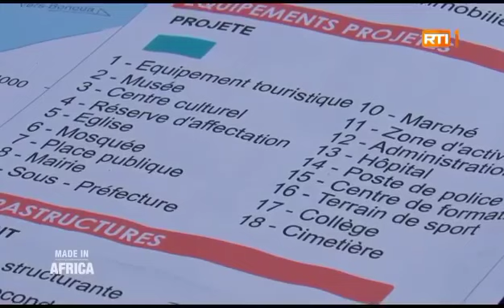investissement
Vous avez certainement entendu dire que s'offrir des terrains à Bingerville aujourd'hui est devenu un véritable luxe. Pourquoi?
Eh bien tout simplement parce que la ville est en pleine expansion et qu'elle sera traversée très bientôt par la Y4, la prochaine autoroute reliant Abidjan à Bassam.
Pour ceux qui connaissent cette ancienne capitale de la Cote d'ivoire, vous verrez certainement qu'elle présente désormais un visage plus moderne.
Réputée pour regorger les meilleurs creuset de l'education Nationale en l'occurrence les lycées de Garçons et lycée Mamie Faitai, elle est également la seule à abriter une Ecole militaire préparatoire Technique ,aujourd'hui on peut apercevoir de grandes chaines nationales de supermarché, telles que SOCOPRIX Auchan pour ne citer que ceux la.
Après Grand-Bassam c'est dans cette ville que vous trouverez le 2e plus grand orphelinat de ce pays et ces dernières années un hôpital dédié à la Mère et l'enfant.
on y voit progressivement se développer de jolies cités modernes et des complexes touristiques attrayants.
BINGERVILLE  est aujourd'hui et sans aucun doute la commune ou l'on peut vivre aisément et en sécurité.
Si vous avez encore des doutes nous vous invitons à y faire un tour pour comprendre l'enjeu de posséder un bien dans cette commune, nous pourrons vous servir de guide si besoin est .
Alors, pour Joindre l'utile au bénéfique, nous voudrions ici vous proposer des terrains que vous pourrez  acquérir. Avouons le nous ce sont de véritables occasions.
Nous vendons donc:
- 5 Lots de 400m2 à BREGBO-HEVEA à 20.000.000 FCFA ( Attestation + ACD en cours)
- 10 Lots de 500 m2 à Eloka à 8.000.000 FCFA/ Lot ( ACD)
Si l'enjeu de posséder un bien a Bingerville vous convient alors appelez nous simplement aux numéros suivants:
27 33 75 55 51 / 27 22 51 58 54 / 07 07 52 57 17 / 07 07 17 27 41 / 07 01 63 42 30
Creditvideo : MADE IN AFRICA ( RTI Officiel)